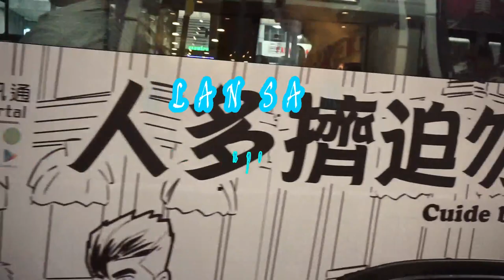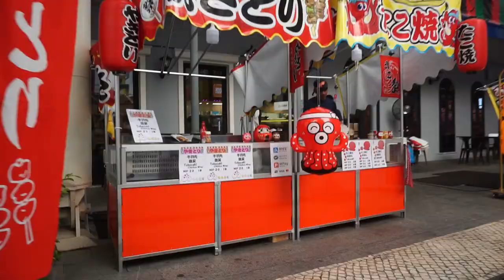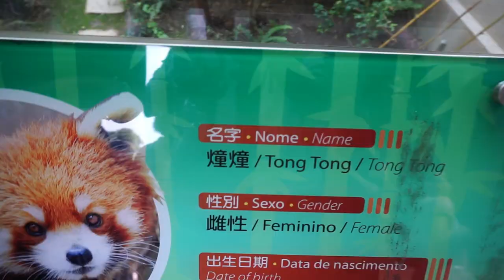Pasyalan sa Macau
Music: Waves Are Beautiful Only When They Break (Free Music) —
             Seoul June [RELEASE TRAILER]